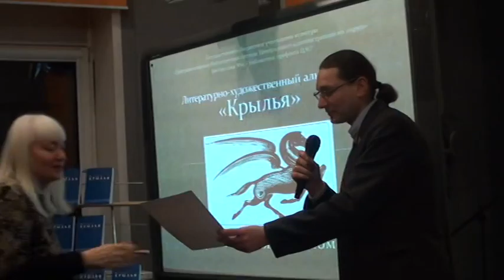18 18 Андерй ЧЕРНОВ вручает дипломы 0598 видео 10 КРЫЛЬЯ взмах десятый Презентация Альманаха 22 04 2